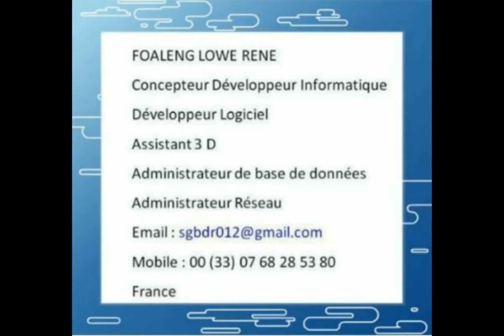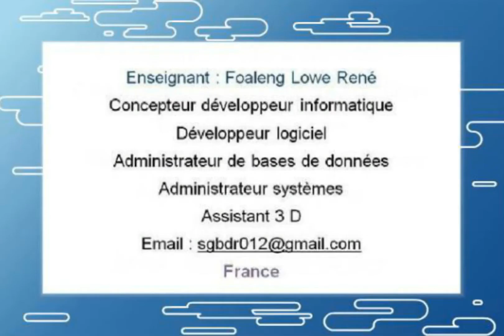10) Cours d’anatomie et physiologie. Cellules et tissus. La mort de la cellule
10) Cours d’anatomie et physiologie. Cellules et tissus. La mort de la cellule